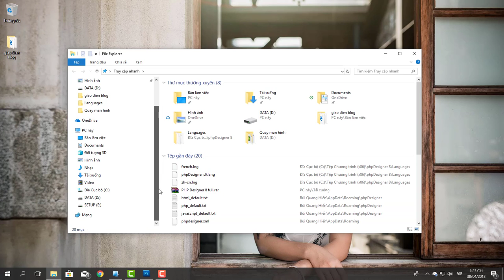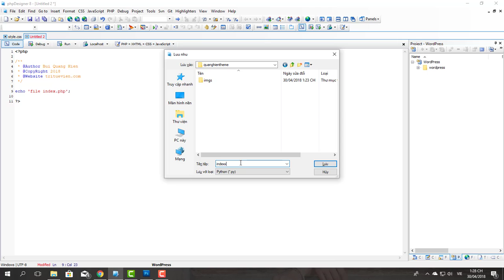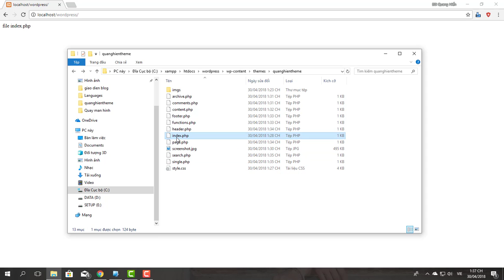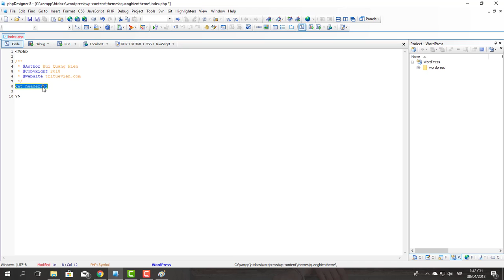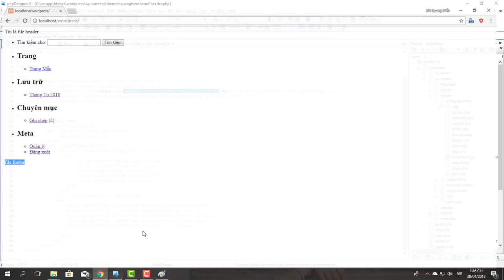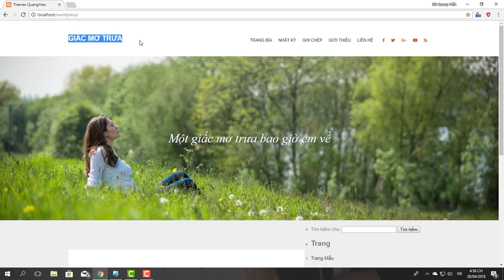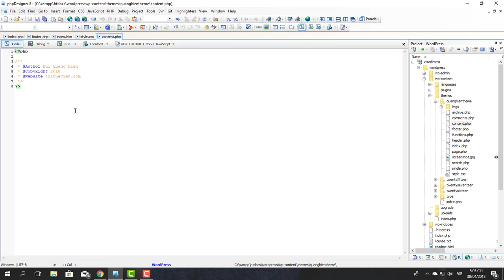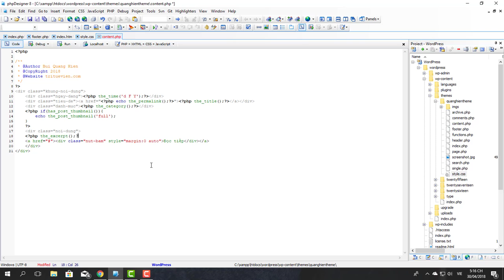Học tạo giao diện cho WordPress từ đầu #4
Hãy truy cập vào tìm hiểu đầy đủ hơn.

WordPress là một trang blog (web) mã nguồn mở viết bằng ngôn ngữ PHP để hỗ trợ tạo blog cá nhân, và nó được rất nhiều người sử dụng vì tính dễ sử dụng, nhiều tính năng hữu ích. Qua thời gian, số lượng người sử dụng tăng lên, các cộng tác viên là những lập trình viên cũng tham gia đông đảo để phát triển mã nguồn WordPress có thêm những tính năng tuyệt vời.